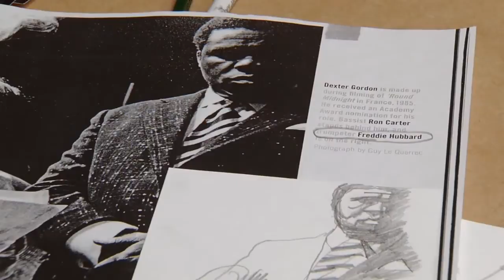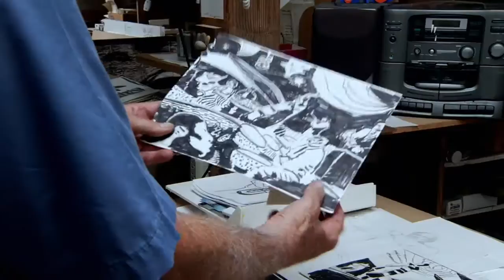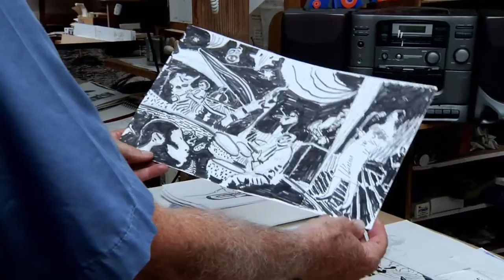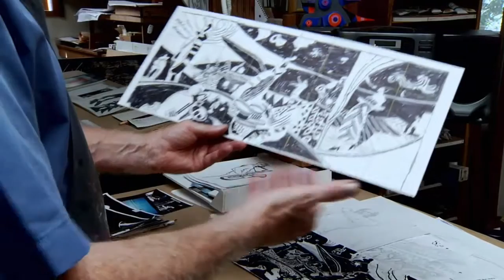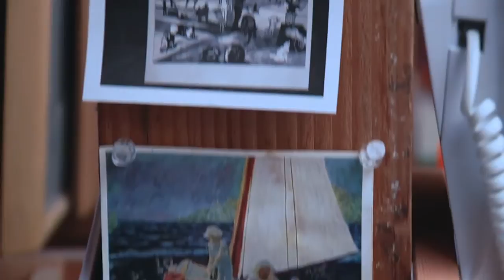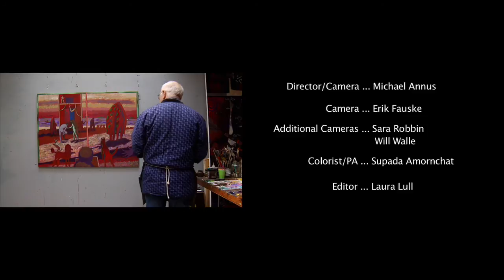In the Studio with George Johanson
"In the Studio with George Johanson" documents the studio world of painter and printmaker George Johanson as he works on large paintings of bathers and jazz musicians, shares working drawings and pages from his sketch books, and gives an intimate account of his creative process.  Lively, generous and inspiring, Johanson talks freely about his love of drawing, and why he prefers his process of painting on colored grounds; we see his process of making  sketches for his ceramic tile work and we watch him  develop a painting as well as pull a two-color woodcut print-- in itself a kind of master class.  The video ends with a documentation of the reception for his 60 year retrospective at the Hallie Ford Museum of Art, and on-site views of many of his public art projects.
-Mark Andres

Producers: Mark Andres, Michael Annus and Prudence Roberts
Director/Camera: Michael Annus
Camera: Erik Fauske
Additional Camera: Sara Robbin and Will Walle
Production Assistance/Colorist: Supada Amornchat
Editor: Laura Lull
Piano by George Johanson